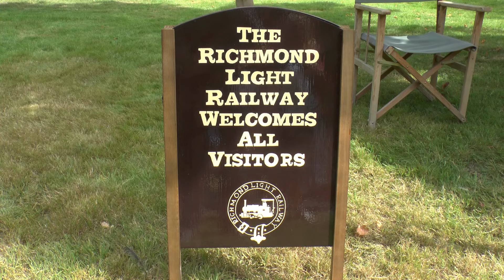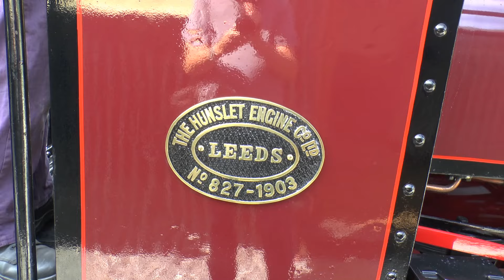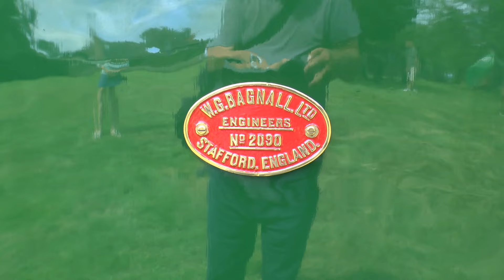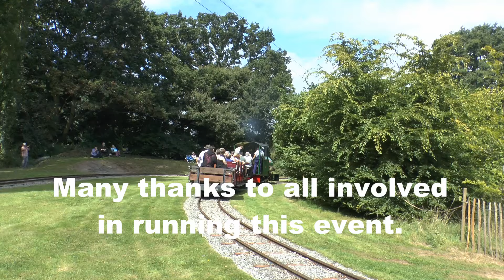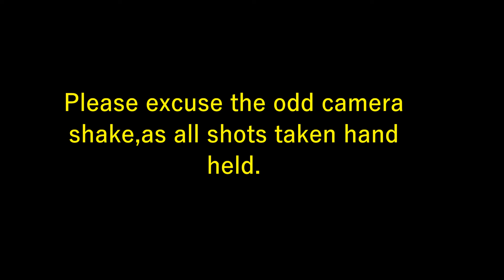Narrow Gauge Railways of Great Britain Richmond Light Railway Charity Gala August 2024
Richmond Light Railway ,Charity Gala was just one of the very few open days that this PRIVATE railway has in the year. I have had this booked and paid for from March.
Well worth a visit if you can get to one.
The loco's are very well turned out, lovely to see Pixie after it's major overall.